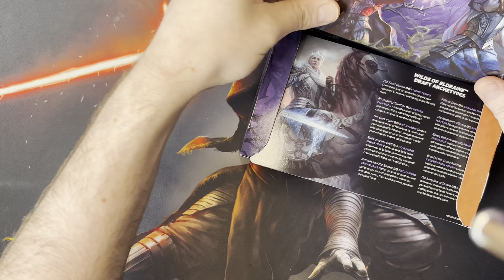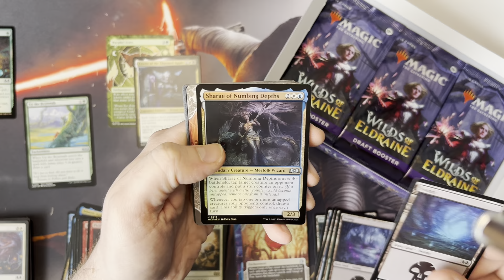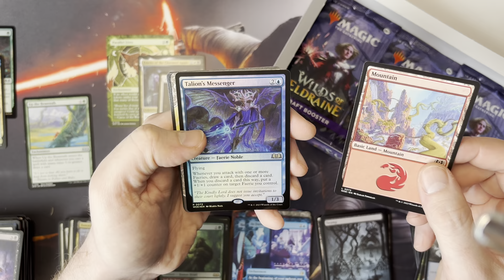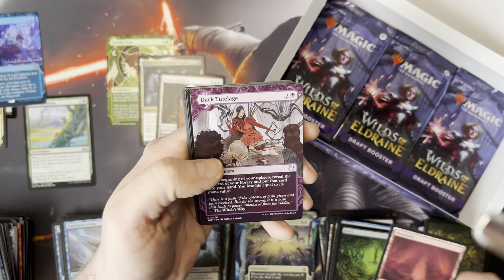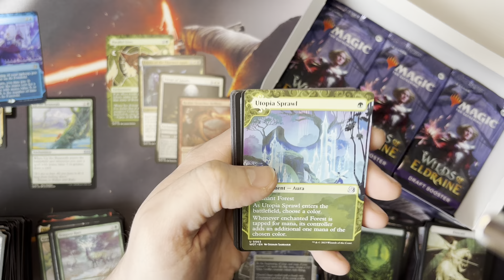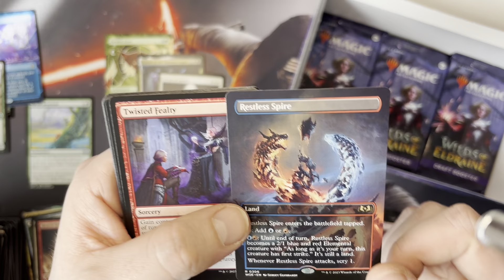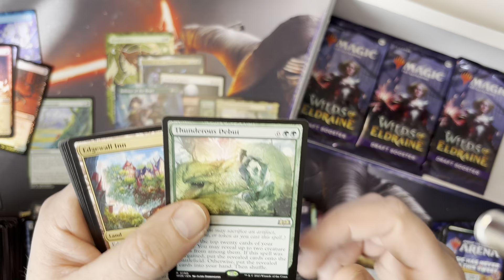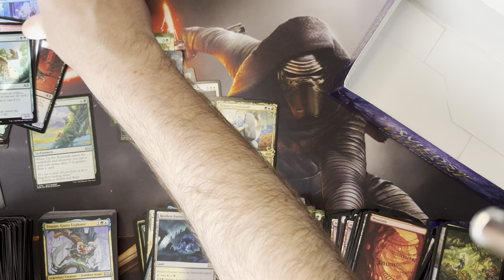Unboxing Life with Magic Cards Ep. 1 - Wilds of Eldraine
And welcome to the FIRST episode of my first series on this channel: Unboxing Life with Magic Cards! Thank you all for the major levels of support I have received!